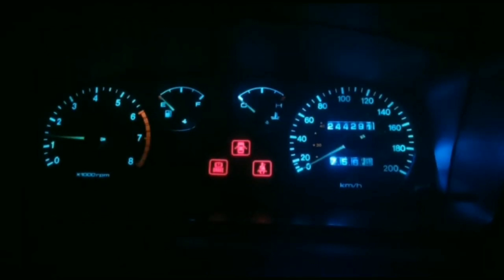workshop JP specialis mobil timor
Assallamualaikum, halo sobat kreatif. Semoga kita selalu dalam lindungan allah swt dan selalu bersyukur dengan keadaan apapun.
Ok sobat video kali ini aktivitas workshop jaya pras specialis mobil timor. Bagaimana video nya, yukk kita simak video nya sobat gaes.

Trimakasih sudah nonton hingga akhir sobat wassallamualaikum wr wb